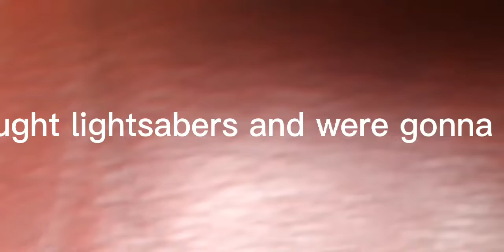Real life lightsabers? | Saiko TV